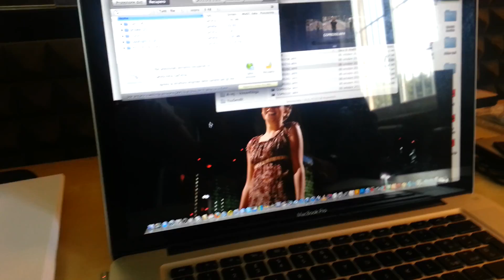Grazie a chi ieri era a Milano per donnepazze !!!!